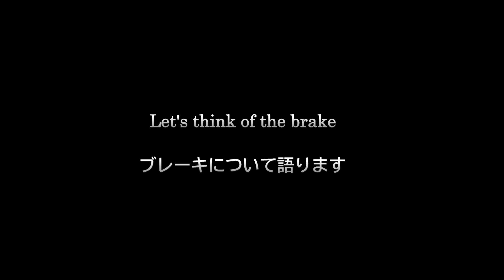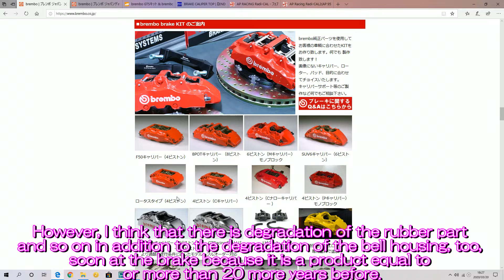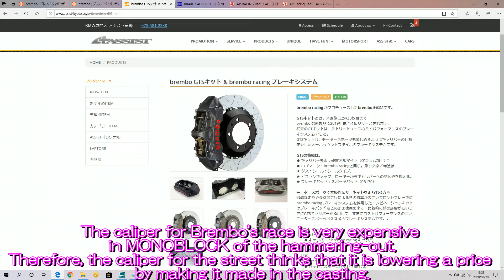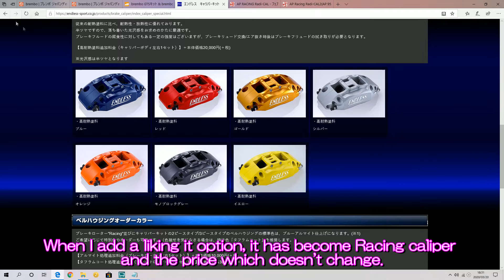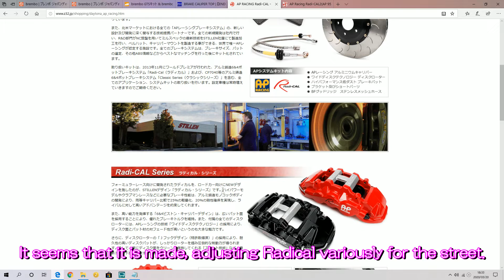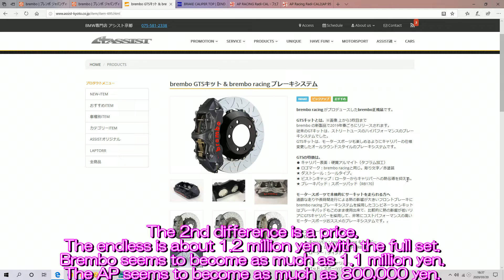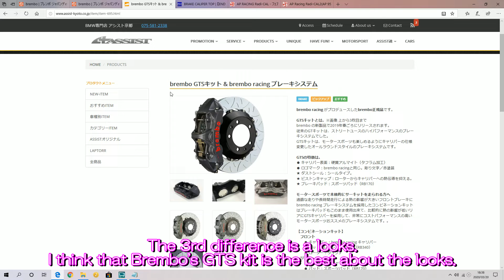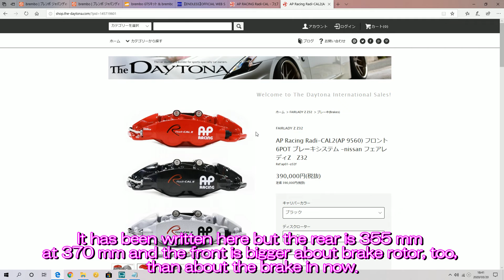300zx Restoration : Caliper Choice 放置z32復活編⑤ブレーキどうする？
エンジン搭載を待つ間に、
ブレーキの問題について丸ごと換えてしまえと思い始めました。
ということで、ブレーキについて語ります。